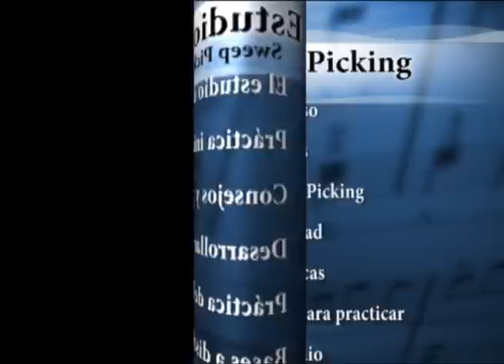Estudio de Sweep Picking (Transcripción y Backing Tracks en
Saludos!